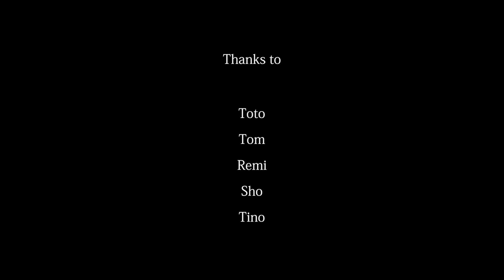Three sixty bar Sunset Session by Leon M Koh Phangan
Live Sunset Session by LEON M , May 13th 2016 in Three sixty bar Chaloklam , Mae Haad Koh Phangan Thailand.

Vidéo by Remi Pinaud.

Thanks to:

-Toto Limochakul

-Thomas Bonnecarrere,

- Az mo

-Léon Mester